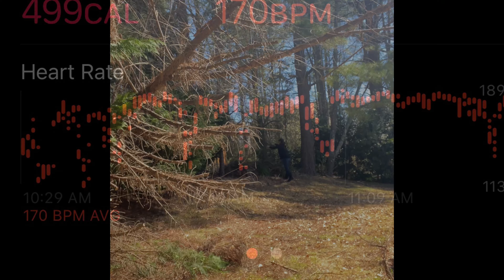I Can’t Believe I Have To Do This!!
This channel is what I do for fun. I’m the CEO & Co- Founder of a company that does event management and hotel sourcing for meetings, events, and group travel.

🎈If you’re looking for me on IG-
Instagram.com/Travel_and_goodness

🎈*Mindful Meeting Pros

🎈Ask me how you can get bonuses or discounts.